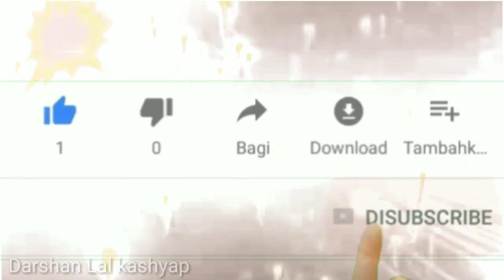Dj Song Khidki Le Jhaka Te Cg Style Mix Dj Chotu n Dj Vicky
Cg_New_Dj_song Cg DjSong.Com
• Song - New Dj City Bus Ma
• Language - C.G. • Genre - Cg New Dj Song • Category - Music • Year - 2019